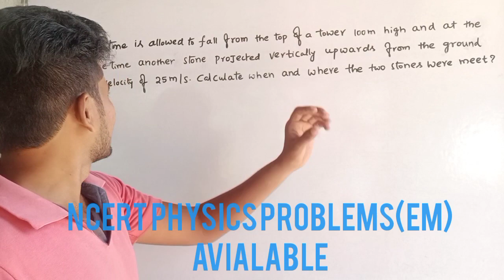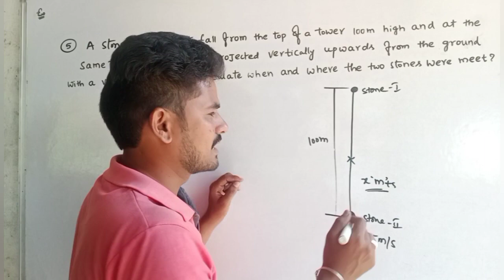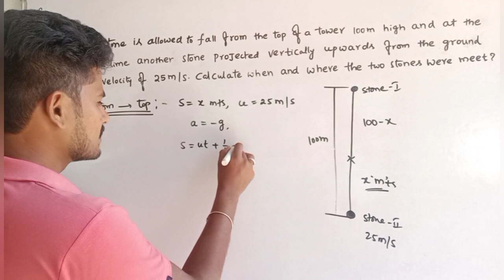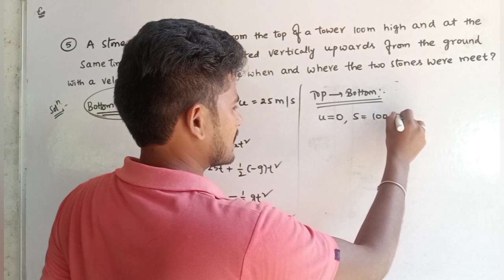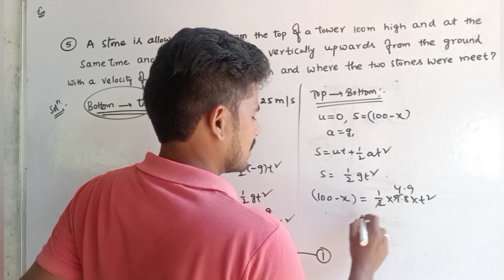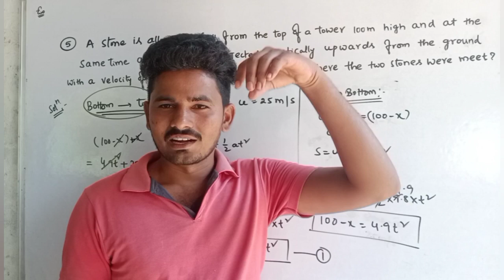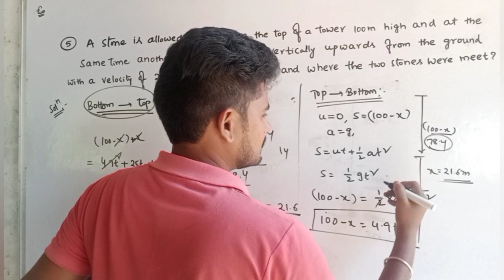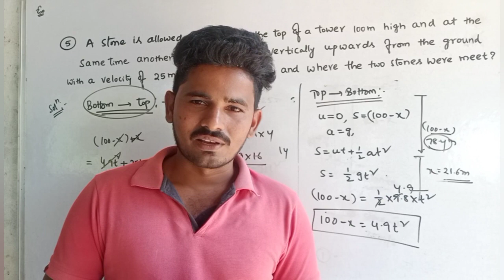ఈ problem solution చూడండి||RRC GROUP-D,RRB-NTPC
Dear friends మీరు RRC GROUP-D,RRB-NTPC,SSC APPSC,TSPSC,SI,CONSTABL E,GROUP-4 ఇలా ఏ పోటీ పరీక్షలకు ప్రిపేర్ అయిన మీకు అవసరమైన వీడియోలు,మెటీరియల్స్... ▶️ Play Store లో Venkatesh Study Circle App లో దొరుకుతాయి..Download our Venkatesh Study Circle app from play store
ప్రస్తుతం app లో ఆఫర్స్:
✊ప్రసన్న హరికృష్ణ గారిచే చెప్పబడిన బయాలజీ క్లాస్ లు 150₹ (6 నెలలు validity)
✊వెంకటేష్ సర్ చే చెప్పబడిన ఫిజిక్స్ కెమిస్ట్రీ,వీడియోలు 225₹(6 నెలల validity)
✊RC Reddy IAS study circle faculty,KEN Director Chitti naidu గారిచే చెప్పబడిన Pure maths classes కేవలం 100₹(1 year)
✊వెంకటేష్ సర్ చే చెప్పబడిన NCERT PHYSICS PROBLEMS (EM) 50₹ (3 నెలల validity)
✊venkatesh sir చే తయారుచేయబడిన ఫిజిక్స్,కెమిస్ట్రీ problems pdf(T.M)-49₹(3 నెలలు మాత్రమే)
దయచేసి ఈ మెసేజ్ ను మీ ఫ్రెండ్స్ కు షేర్ చేయండి.